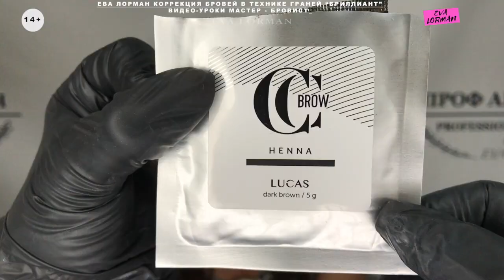Урок 9. Отрисовка бровей нитью! Мое мнение! Курс Мастер Бровист -Техника Граней Бриллиант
Нитью отрисовывают форму бровей - такой способ не однократно я уже видела и решила снять сама видео на эту тему. Сразу скажу, что данный способ не что иное, как шоу! Сделать правильную форму бровям при помощи нити не получится, потому что слишком большая погрешность в таком способе отрисовки формы бровей. Если форма бровей хорошая, правильная - тогда можно и нитью побаловаться! Но если более тщательно подходить к этому вопросу, то вместо нити я все таки советую применять линейку - с ней можно отрисовать более правильную форму бровей!

ПОЛЕЗНЫЕ ВИДЕО